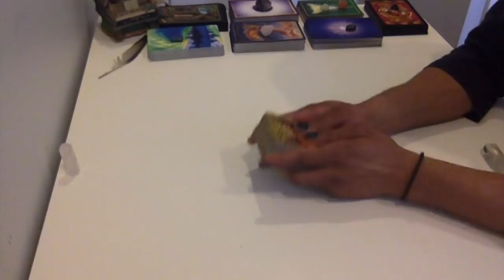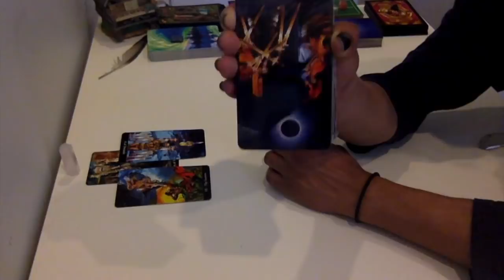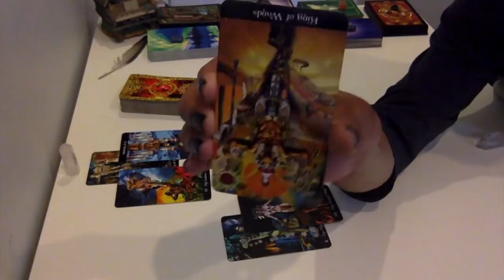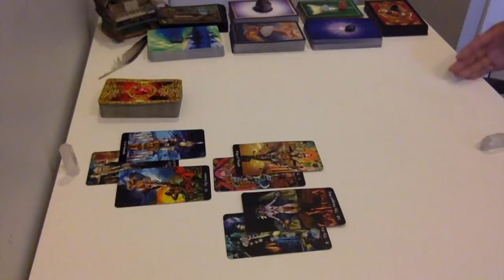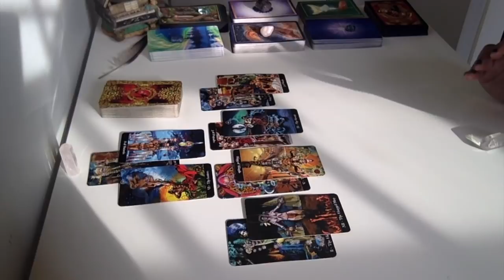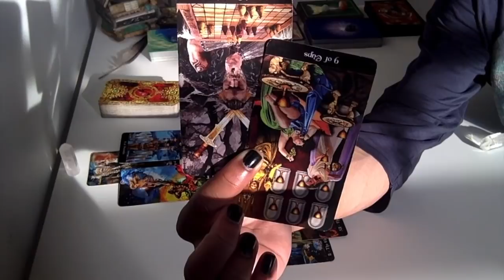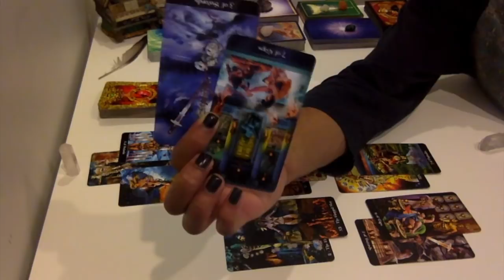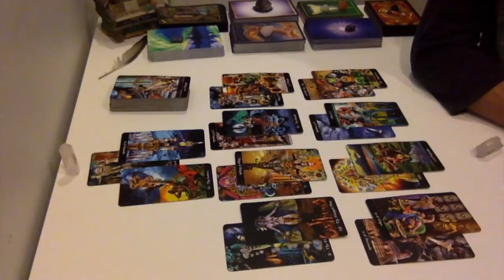Cancer - You've Made Your Case... Lemme Sleep On It - May 15 - 31